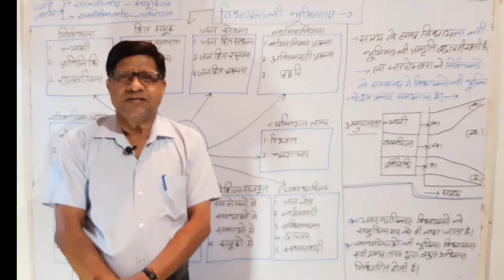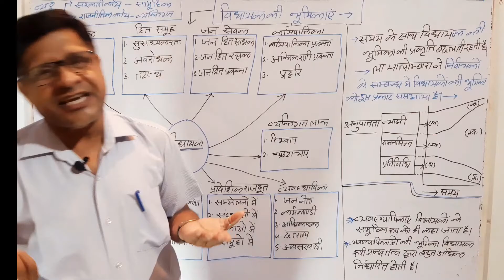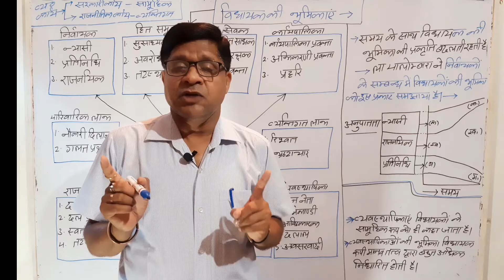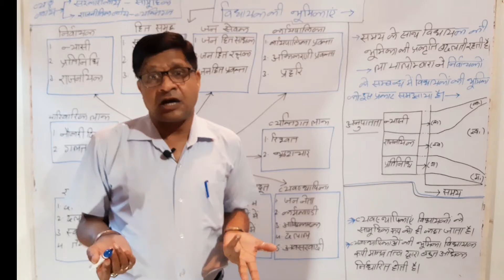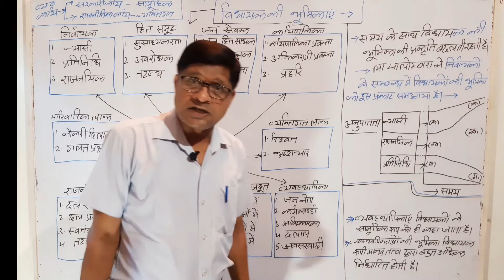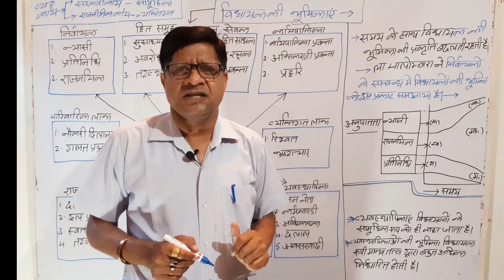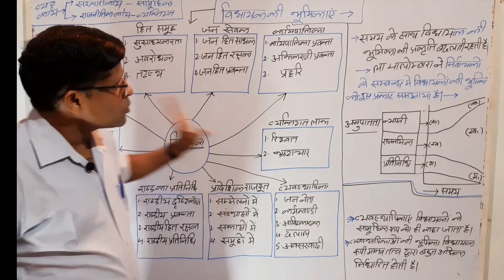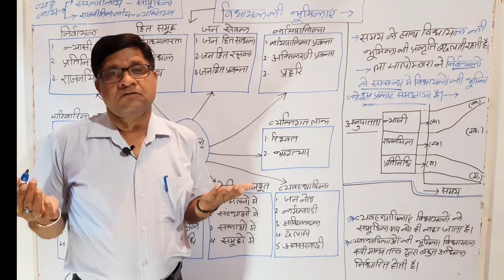राजनीति विज्ञान : व्यवस्थापिका - विधायक की भूमिकाएं ( role of the individual legislator )